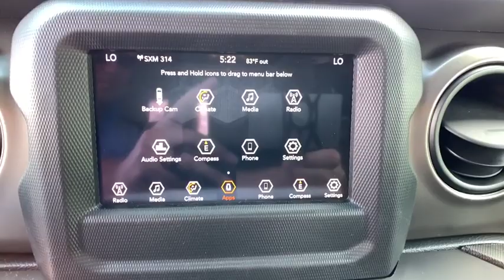2019 Jeep Wrangler Greensburg, Irwin, Monroeville, McKeesport, Murrysville, PA C17722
Billet Silver Metallic Clearcoat New 2019 Jeep Wrangler available in Pittsburgh, Pennsylvania at Jim Shorkey CDJR. Servicing the Greensburg, Irwin, Monroeville, McKeesport, Murrysville, PA area.
2019 Jeep Wrangler Sport S - Stock#: C17722 - VIN#: 1C4GJXAN3KW500460